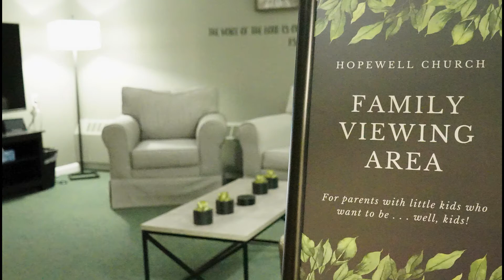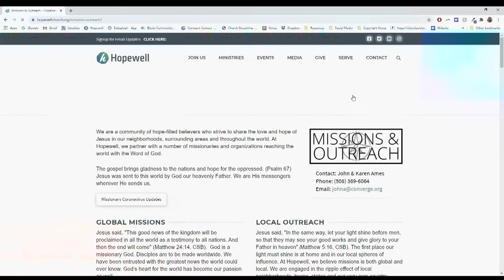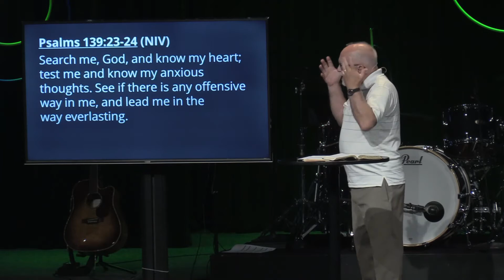Practicing God's Presence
Guest speaker Lester Zimmerman continues our Pursuing Gold series discussing how we can practice being with God and being in His presence and commune with Him.